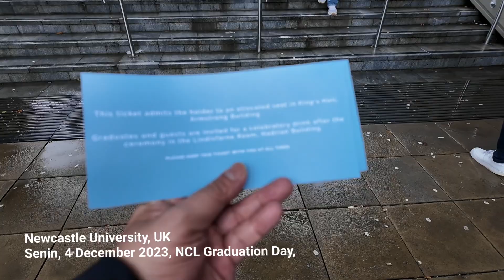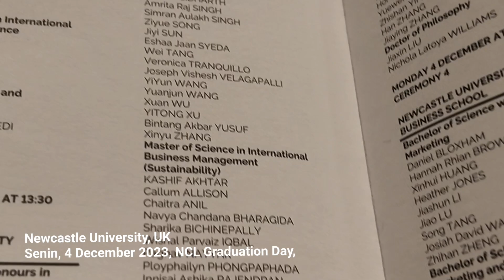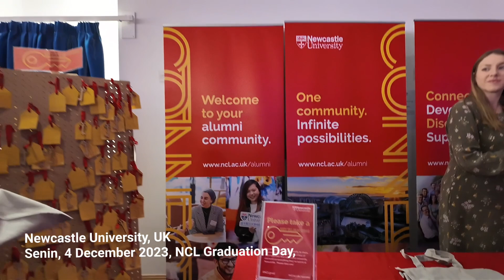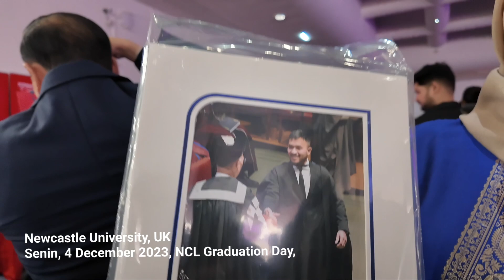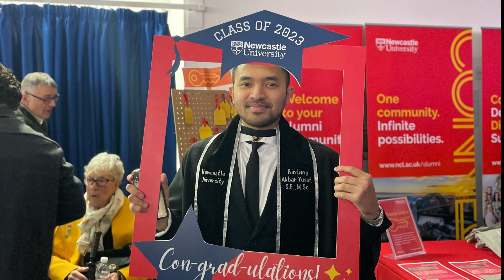BINTANG AKBAR YUSUF GRADUATION DAY AT NEWCASTLE UNIVERSITY UK, 4 DECEMBER 2023